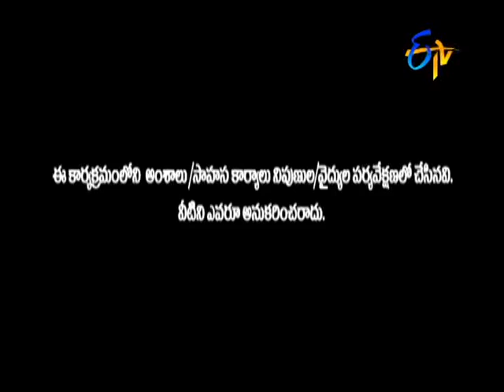Adire Adhurs - అదిరే అదుర్స్ - 30th April 2015